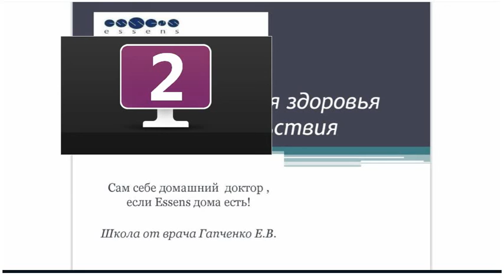Продукция Essens. Е.Гапченко Сам себе доктор от 15.09.2016г